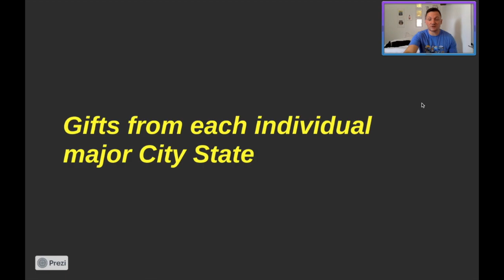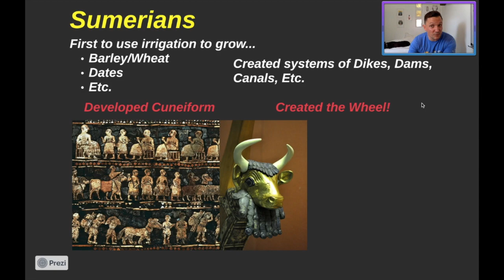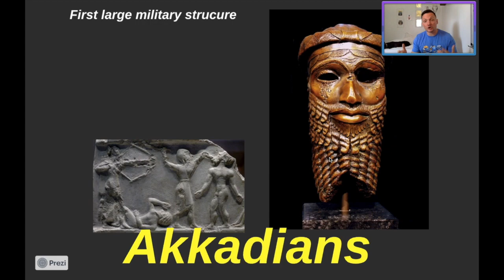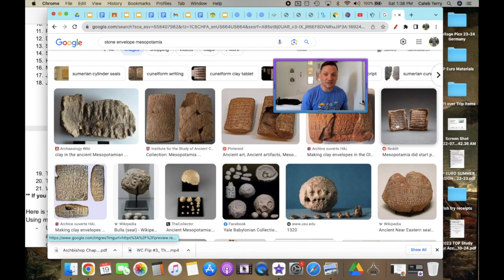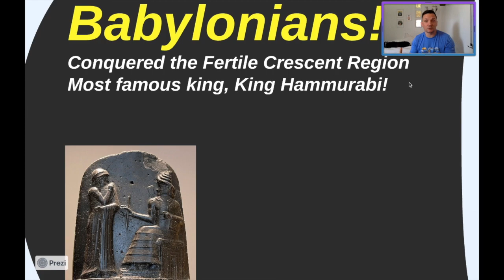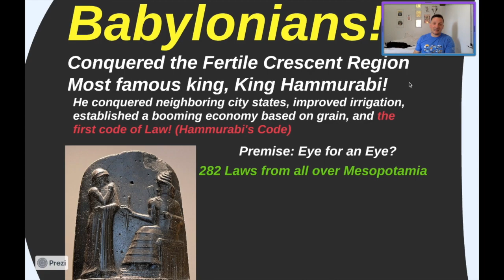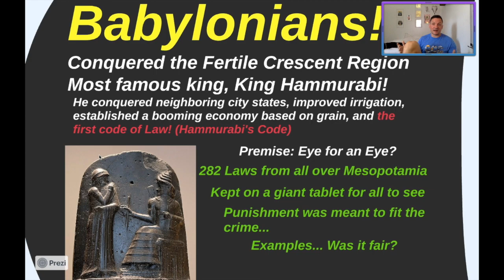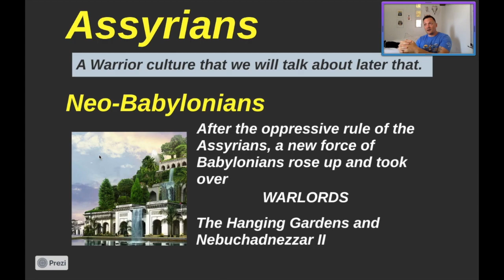Hnrs Flip #3 Wrapping up Mesopotamia!